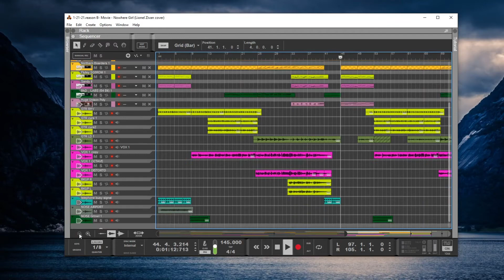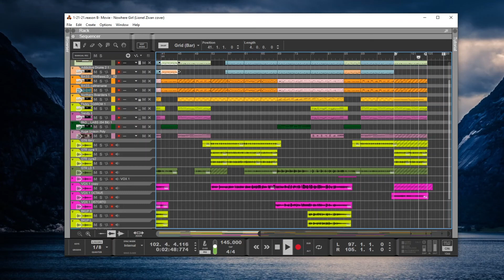B-Movie - Nowhere Girl (Lionel Zivan cover) 1980s new wave flashback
- A cover version of one of the quintessential 80s new wave / new romantic tunes by the little-known band named B-Movie, but with a little taste of The Cure and Garbage thrown in. I wanted to make a dark original tune, but ended with a chord progression that turned out to be "Nowhere Girl" but one semitone higher. Instead of fighting it, I went with it.

Any suggestions for more 80s covers? Send them over!